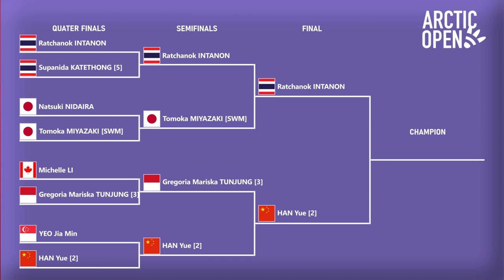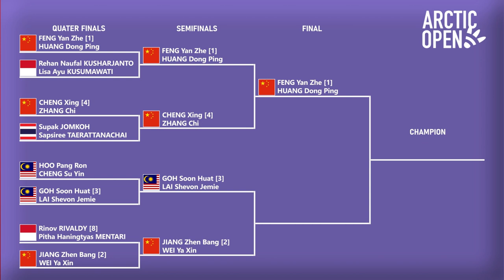HASIL SEMIFINAL ARCTIC OPEN 2024. 𝗚𝗥𝗘𝗚𝗢𝗥𝗜𝗔 𝗚𝗔𝗚𝗔𝗟 𝗞𝗘 𝗙𝗜𝗡𝗔𝗟#arcticopen2024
HASIL SEMIFINAL CLASH ROYALE ARCTIC OPEN 2024 HARI INI. GREGORIA DIKALAHKAN HAN YUE